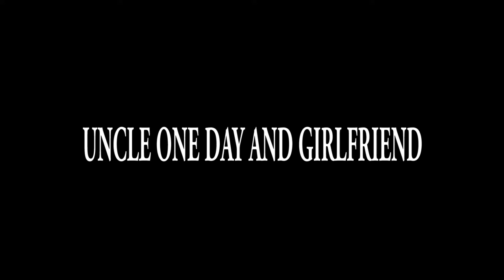UNCLE ONE DAY AND GIRLFRIEND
Uncle oneday meet a girl ask ask her to meet him  in a bar just watch what happened.